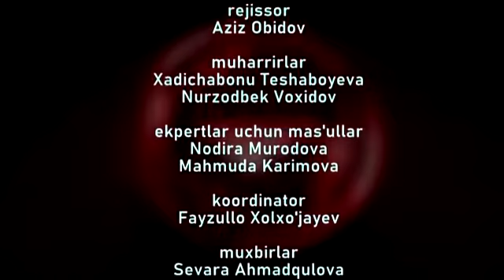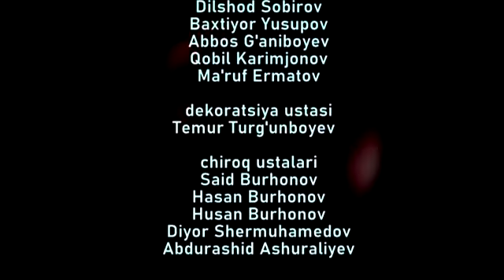ISHLAMASAM BO’LMAYDI - 2 // AMIRXON UMAROV SHOUSI // OCHIQCHASIGA GAPLASHAMIZ 2021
Смотрите "ISHLAMASAM BO’LMAYDI - 2 // AMIRXON UMAROV SHOUSI // OCHIQCHASIGA GAPLASHAMIZ" на YouTube